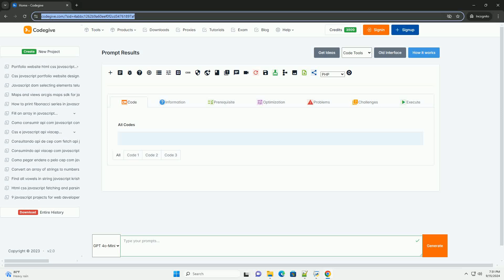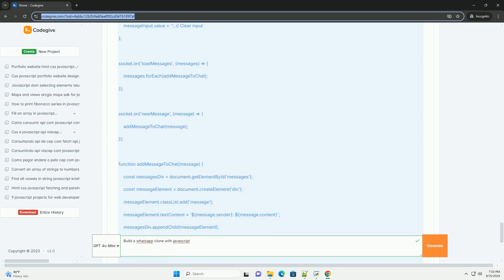Build a whatsapp clone with javascript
building a whatsapp clone with javascript involves creating a real-time messaging application that mimics the features of the popular messaging platform. the project typically requires a combination of front-end and back-end development. on the front end, developers use frameworks like react or vue.js to create a user-friendly interface, allowing users to send and receive messages, view contacts, and manage settings. the back end can be built with node.js and express, facilitating user authentication, message storage, and real-time communication using websocket or libraries like socket.io. a database, such as mongodb, is often integrated to store user data and message histories. additional features might include media sharing, notifications, and encryption for secure messaging. overall, building a whatsapp clone is an excellent way to enhance javascript skills and understand the intricacies of web application development while providing a practical tool for real-time communication.

javascript build string with variables
javascript build tools
javascript build object
javascript build query string
javascript build url

javascript build tools
javascript build object
javascript build url
javascript build array
javascript build array of objects
javascript build string
javascript builder pattern
javascript build json object
javascript clone map
javascript clone set
javascript clone array
javascript clone deep
javascript clone string
javascript clone object
javascript clone element
javascript clone object deep